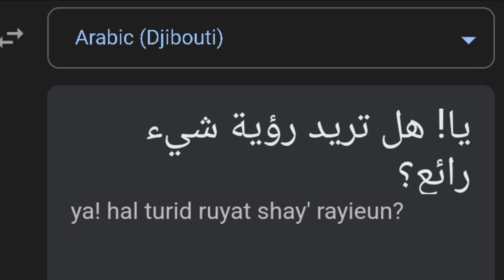🇩🇯 Hey! You wanna see something cool in Djibouti? 🇩🇯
🇩🇯 Hé! Tu veux voir quelque chose de cool ? / يا! هل تريد رؤية شيء رائع؟ 🇩🇯

Song:
QAASIM MACRUUF NEW OFFICIAL VIDEO SONG DJIBOUTI 2019 HD